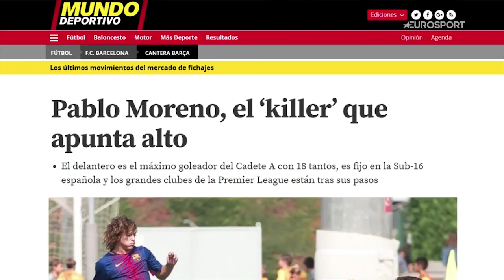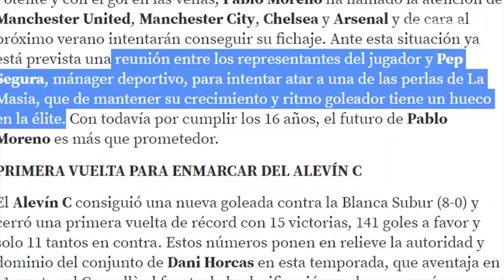Manchester United Battle City for Barcelona Wonderkid | Euro Papers | Eurosport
Manchester United race Manchester city to sign a 'killer' young player from the FC Barcelona academy - Pablo Moreno.
Watch this and more LIVE on the Eurosport Player, with exclusive features on all devices